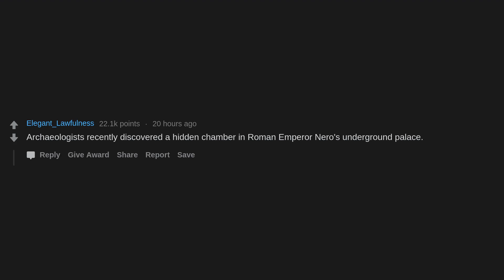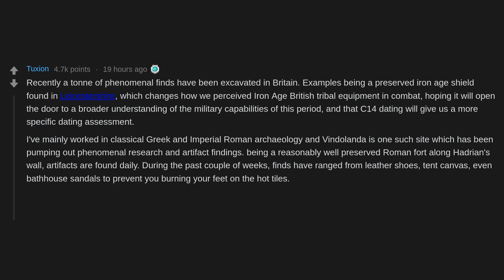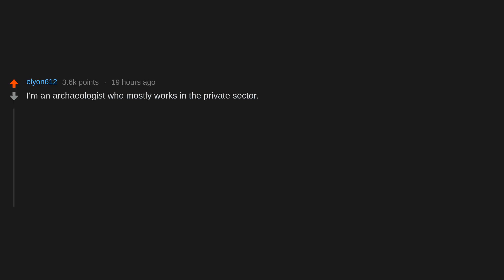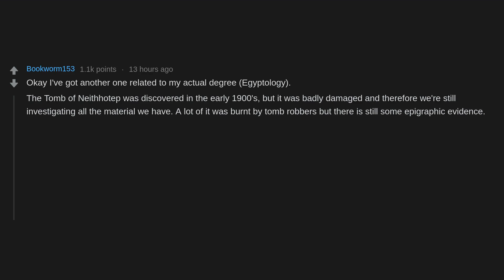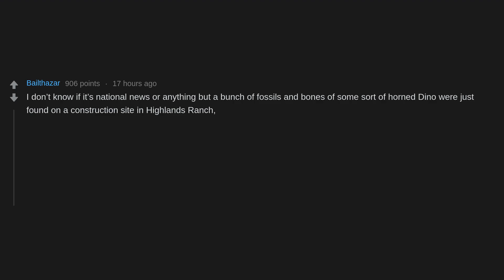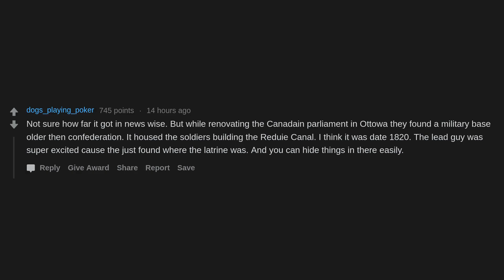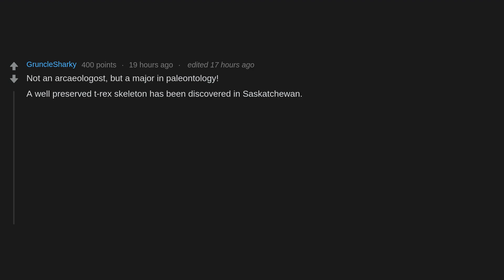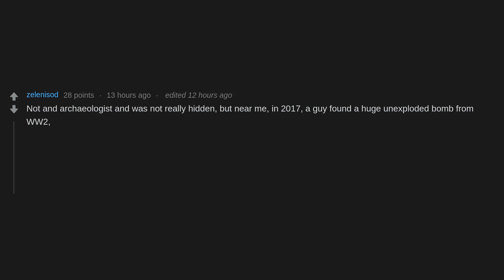Archeologists Share DISCOVERIES That Most People DON'T KNOW About (r/AskReddit)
Archeologists of Reddit share some of the craziest things going on with archeology in the world right now.

The best responses and top posts from r/Askreddit - Archaeologists of Reddit, what are some latest discoveries that the masses have no idea of?